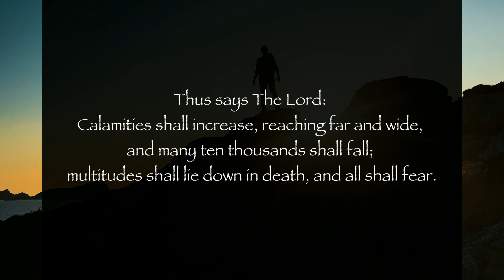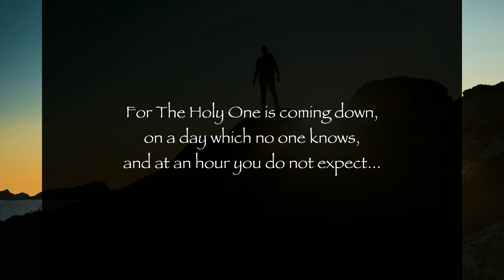STAND FAST - "Set your feet solidly upon The Rock, fix your eyes upon The King"...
5/31/10 From YahuShua HaMashiach, Our Lord and Savior
For Those in Men’s Fellowship, and For All Those Who Have Ears to Hear